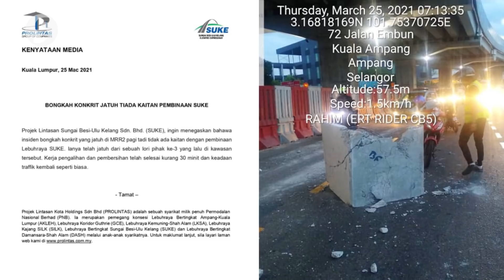Viral: Concrete block falls off lorry along MRR2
A concrete block fell from a lorry onto the Middle Ring Road 2 (MRR2) during morning rush hour on Thursday (March 25).

The SUKE concessionaire clarified that the concrete block was not from the expressway project.